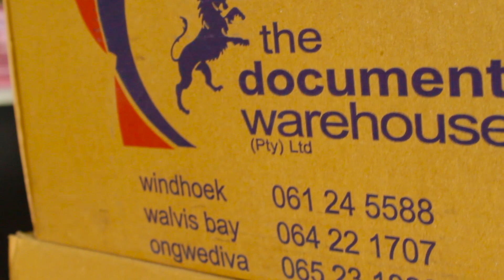Welcome to our YouTube Channel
The Document Warehouse has started a YouTube channel that will be showcasing our excellent services and also the people behind the excellence service we provide.